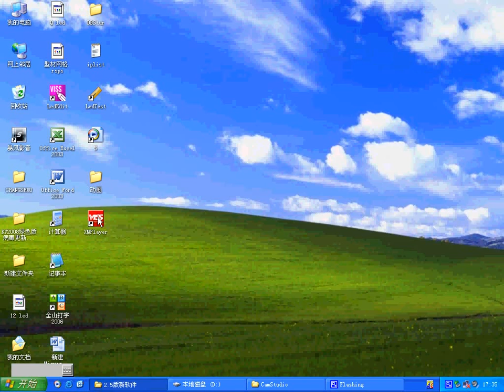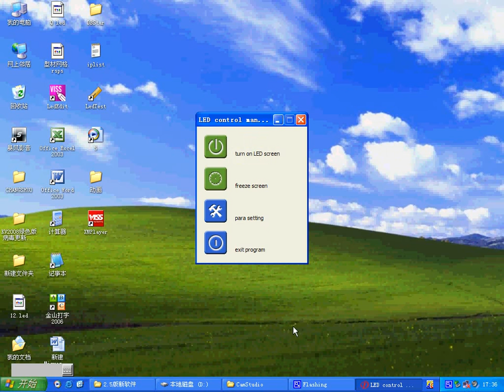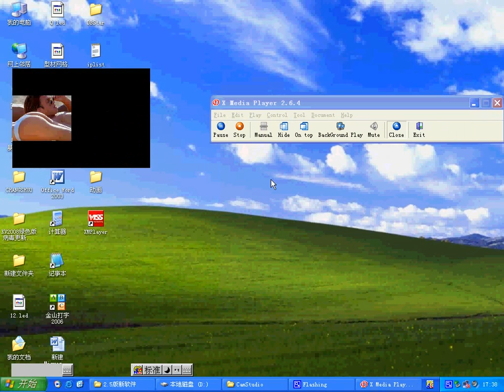LED display control system demo from VISSLIGHTING or VISS LIGHTING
It is our LED display, LED screen and LED curtain control system VC-820A/D demo.
Any question, please contact Leon:
Leon Lu   , VISS LIGHTING(SHENZHEN) CO.,LTD.

Skype:luqing773416
FaceBook:VISS LIGHTING(SHENZHEN) CO.,LTD.
ADD: Hengfeng Industrial City, Hezhou, Xixiang, Baoan District, Shenzhen, China